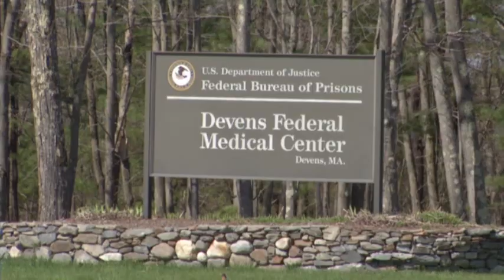Boston Marathon Bombing Suspect Moved to Prison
The surviving Boston Marathon bombings suspect has been released from a civilian hospital and transferred to a federal medical detention center in central Massachusetts. (April 26)